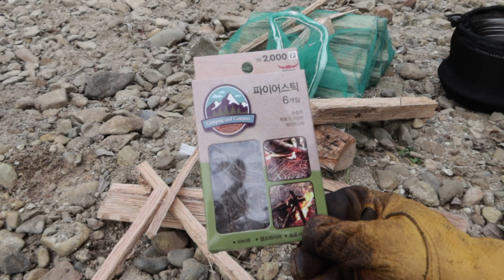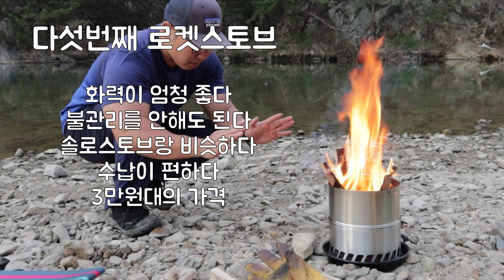화력좋고 연기 안나는 우드스토브 - 내돈내산 다섯번째 우드스토브 / feat. 삽겸살먹방 / wood stove / campfire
불멍의 계절 가을이 왔습니다. 편하게 불멍할수 있는 화로대를 구입했습니다.